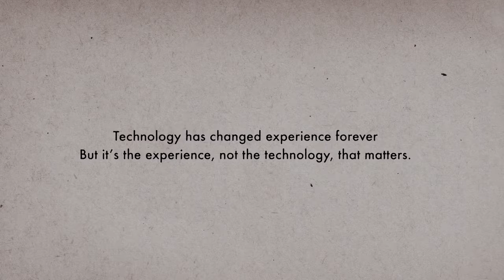Jack Morton @ Cannes 2014